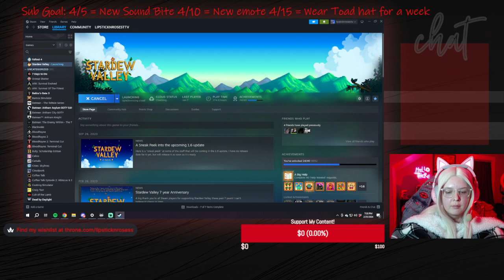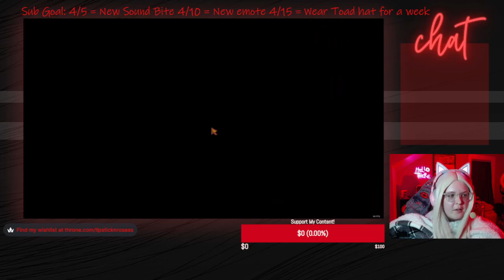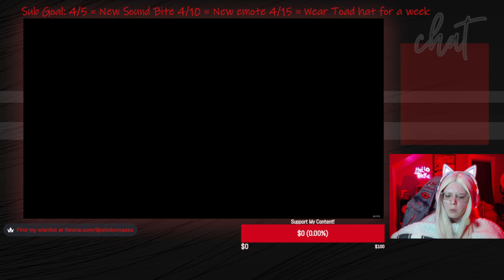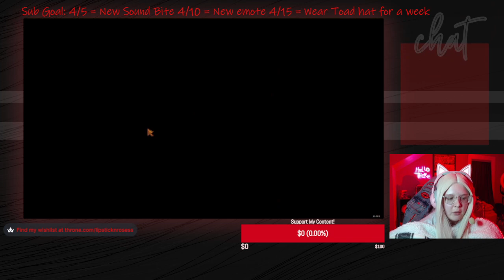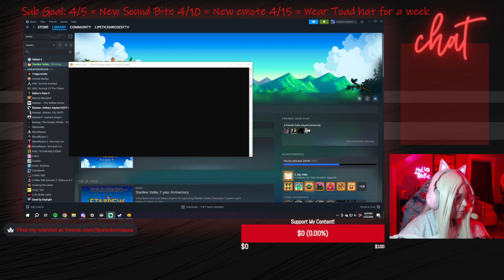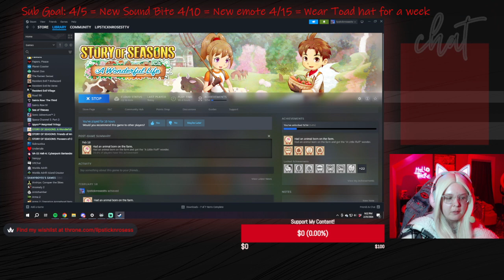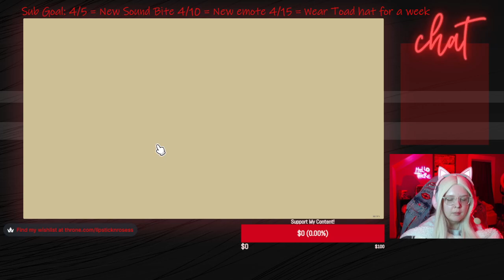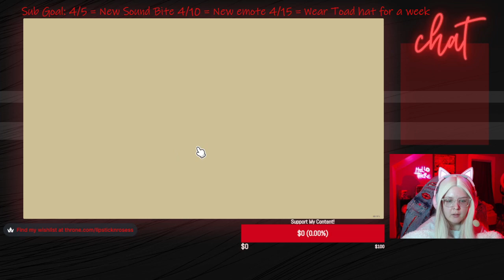cozy night! stardew valley + story of seasons: AWL